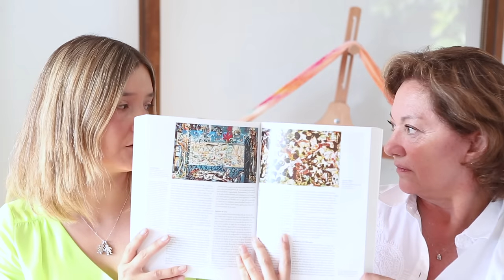ChileKnitz Episode 2 - Thankful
Episode Notes

EPISODE 2

INTRODUCTION

ASK AWAY

SHOW OFF
- Because I love you wrap - By Amy Meeks
Knit out of Knit Picks Stroll Brights in the Highlighter Yellow color way and Life In The Long Grass Spring Club “Forty Love.

-Exploration Station by Stephen West
The Pink one is knit out of Araucania Yarn (solids) and speckled is The Flying Kettle in the ‘oh fabulous day!” color way
The Neon one is knit out of ChileKnitz yarn, “Electricity” (purple), “Radioactive” (green), “Sol” (yellow) and “Imagination” (speckled)

- Clarus Shawl by Laura Nelkin
Knit out of Araucania Lace

- Pure Joy by Joji Locatelli
Knit out of ChileKnitz in the “Maybe” (pink) and Appletini (apple green) color ways.

WIPS
Christmas Bauble by Carmen Heffernan, it is a free pattern on Ravelry. I am knitting it with colorful cotton with a  3.00 mm crochet hook althought the pattern calls for 2.5mm but I didn’t have one!

FO’S
- Rainbow Socks, yarn by Rock and String Creations. I knit them on my 2.25 mm Karbonz needles.
-Rhinebeck Socks - Pink is Hedgehog Fibers in the “Harajuku” colorway and variegated is Madeline Tosh sock in the “Magic” colorway. I used 2.5 mm on my Cubics needles.

Art & Yarn
Solange talks to us about the abstract expressionist artist Jackson Pollock.